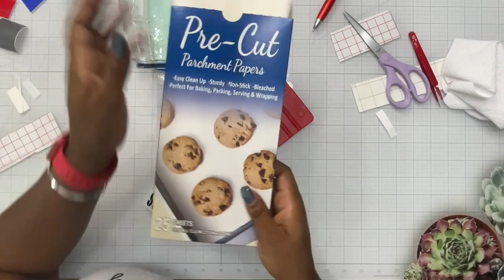Easy Way To Layer Vinyl Using PARCHMENT PAPER HACK!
In this very beginner friendly tutorial, learn how to layer 3 colors of vinyl on a cup and what materials are needed! If you've ever struggled with layering vinyl decals or designs, this simple trick will save you time and frustration

Affiliate links are available below, allowing you to easily shop the craft supplies used within this tutorial and allowing me to gain a small commission off your purchase, at no cost to you!

🎉Machines in my Craft Space🎉
👉Cricut Joy
👉Explore Air 2
👉Cricut Maker 3
👉Cricut EasyPress Mini
👉Cricut Mug Press
👉Epson ET-2760
👉Silhouette Cameo4
👉Mini Heat Press

🎉Tools & Supplies🎉
👉Glass Mat Magnets
👉Glass Craft Mat
👉Weeding Tool & Pen Caddy Organizer
👉Cup Cradle
👉Lint Roller
👉Cricut True Control Knife
👉Weeding Tool Set (similar)
👉Scraper (similar)
👉Mini Table Saw